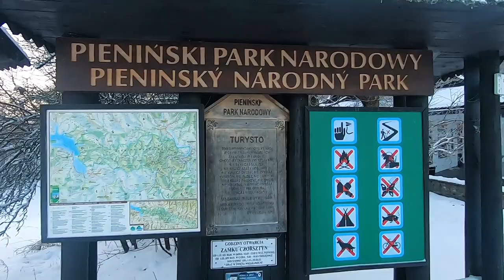Święta Bożego Narodzenia Łopuszna 2021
*** Włącz HD ***

Cześć!
W tym odcinku chciałam się z Wami podzielić vlogiem z naszych pierwszych wspólnych świąt. Bardzo chciałam spędzić je w górach i wybrałam na nie miejscowość Łopuszna, która okazała się być strzałem w dziesiątkę. Zapraszam do oglądania!